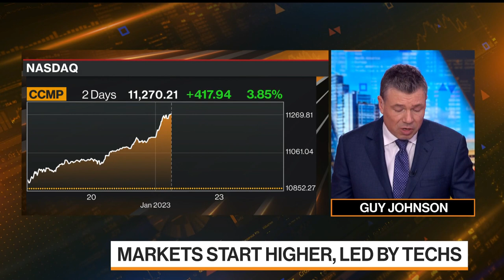Morgan Stanley's Mike Wilson's Call on the Markets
"We will take out the October lows. I think at a minimum we will retest those lows," Mike Wilson, Morgan Stanley's chief US equity strategist and CIO, says during an interview with Guy Johnson and Alix Steel on "Bloomberg Markets."